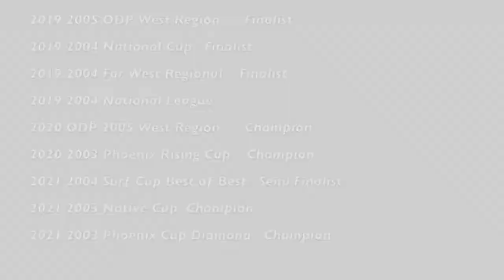Yuushin Nakagawa Soccer Highlight Video2 2021